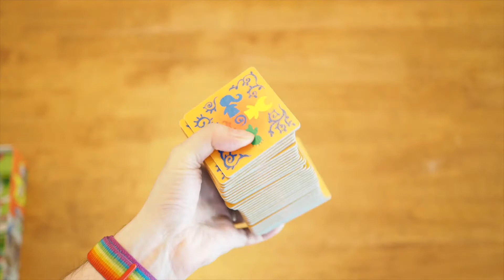Carcassonne junior 2020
Carcassonne Junior, Lautapelit.fi 2020